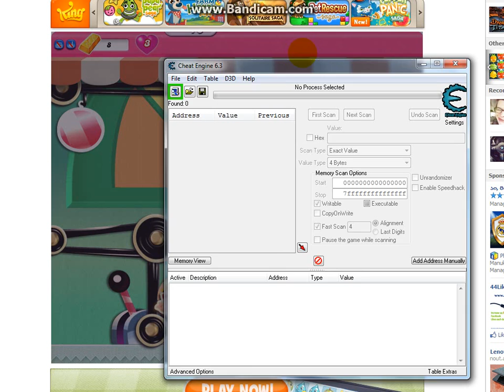candy crash saga hack movies and scores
hack cheat engine 6.3